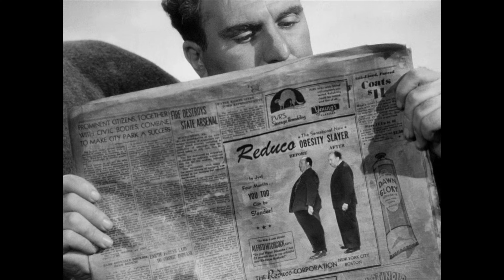Lifeboat Modern Trailer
Created as an editing exercise. Hitchcock's films are not dated in the least, but the trailers are. The goal was to make a modern trailer under two minutes.